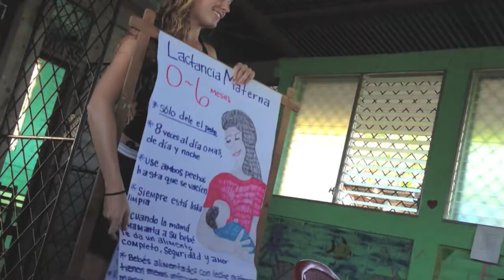FIMRC Project Limón, Nicaragua